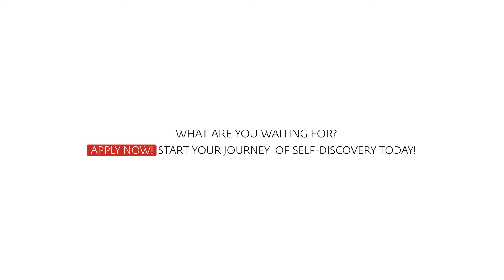What is Birthright Armenia?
Birthright Armenia offers a unique journey of self-discovery that consist of so many things. Watch the video to hear from our volunteers and staff what the Birthright Armenia is like.

Produced by Birthright Armenia
Directed & Edited by: Mher Hovvyan